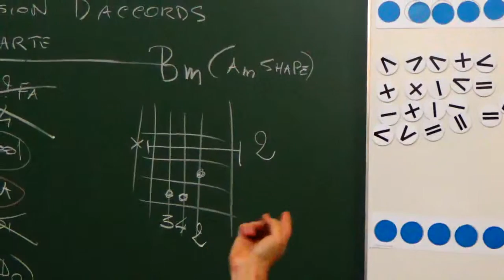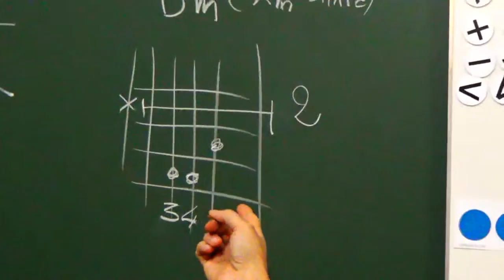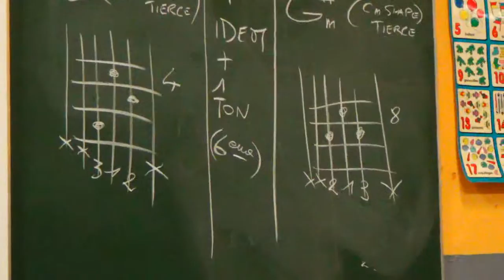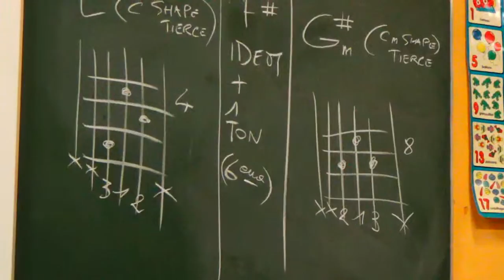RHCP - Wet Sand - Les 4 parties (Version débutant)